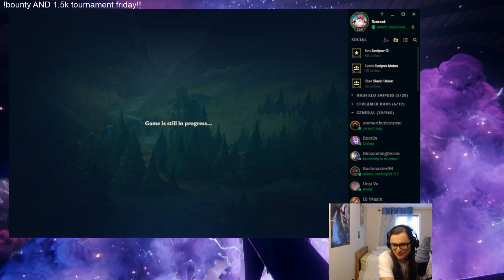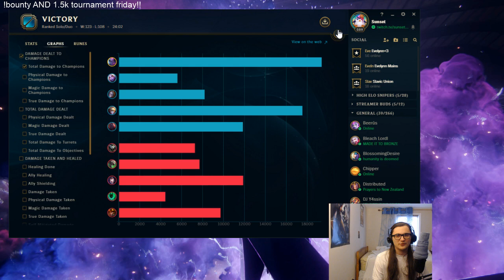Why You Should Consider Protobelt!! Season 9 Master Evelynn VS Rengar Jungle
If you guys have been wondering about protobelt at all, then this video will answer all of your questions. I show the strengths of protobelt in detail here because I buy it as my 2nd item. The reason its strong in this game is because we can buy it very quickly and we have a significant lead on the ENTIRE enemy team. This means we can just use proto to engage on almost anyone and probably get away with a kill because we have dmg and lvl advantage! Season 9 Evelynn One Trick Jungle League of Legends Grand Master MMR.